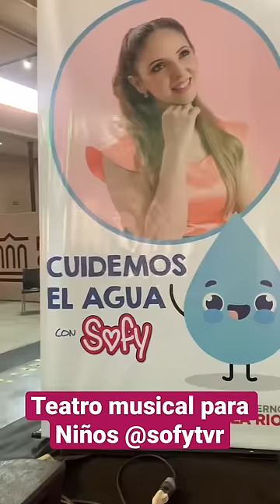“Cuidemos el Agua” teatro musical para niños y niñas